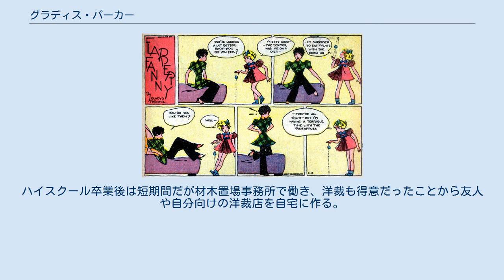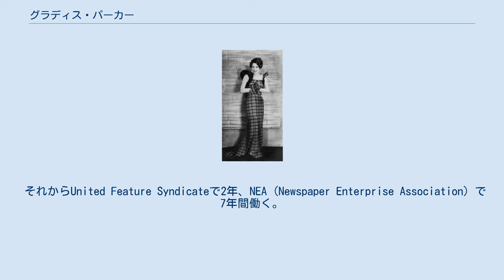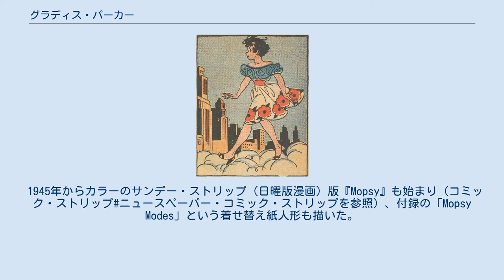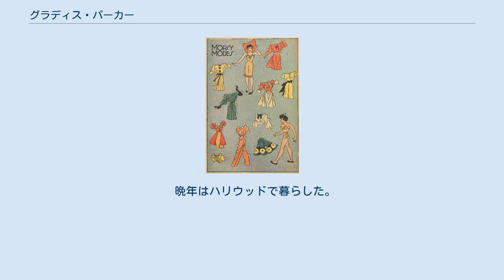グラディス・パーカー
グラディス・パーカー（Gladys Parker、1908年3月21日 – 1966年4月28日）は、アメリカ合衆国の漫画家で、ファッションデザイナー。
代表作はコミック・ストリップの『Mopsy』（1937年 - 1966年）。
1930年代から1950年代にかけて活躍した数少ない女性漫画家の1人である。
 1908年、ニューヨーク州トナワンダの生まれ。
母はキャロライン。
7歳の時に足を怪我し、回復するまでの間、自分自身をモデルにして絵を描き始める。
トナワンダ・ハイスクール在学中にニューヨークの雑誌社に漫画を売り込む。
ハイスクール卒業後は短期間だが材木置場事務所で働き、洋裁も得意だったことから友人や自分向けの洋裁店を自宅に作る。
ファッション画を勉強するため、トラファーゲン・スクール・オブ・ファッションに入学し、1928年に卒業する。
 新聞漫画を始めたのは『New York Graphic』紙で、1928年頃、連載中だったコミック・ストリップ『May and Junie』（1926年 - 1928年）を引き継ぎ、最後を締める。
 それからUnited Feature Syndicateで2年、NEA (Newspaper Enterprise Association) で7年間働く。
この間、1928年にフラッパーもののコミック・ストリップ『Gay and Her Gang』（1928年 - 1929年）を連載、1930年3月21日から1935年まで、女性漫画家エセル・ヘイズの創造したコミック・ストリップ『Flapper Fanny Says』（1925年 - 1940年）を描く。
 NEAには1936年までいたが、この時期にラックスのためにもコミック・ストリップを描いていた。
 1937年、自分自身をモデルにした『Mopsy』を創造し、その経緯については「Mopsyを思いついたのは漫画家のルーブ・ゴールドバーグから私の髪の毛がモップみたいだと言われた時。数年前のことで、それからずっと彼女のことばかり考えてたわ」と語っている。
 1945年からカラーのサンデー・ストリップ（日曜版漫画）版『Mopsy』も始まり（コミック・ストリップ#ニュースペーパー・コミック・ストリップを参照）、付録の「Mopsy Modes」という着せ替え紙人形も描いた。
 第二次世界大戦中は婦人陸軍部隊 (WAC) のために『Betty G.I.』を連載し、1942年から1944年までは女性パイロットが活躍する冒険漫画『Flyin' Jenny』（1939年 - 1946年）を描く。
 戦時中のMopsyは看護婦、軍需工場で働き、人気はさらに高まった。
戦後は普通の市民生活に戻った。
 私生活では1930年5月9日にパルプ・マガジンの挿絵画家で漫画家のベンジャミン・ストゥーキー・アレン（1903年 - 1971年）と結婚（1951年に離婚）。
 パーカーはソサエティ・オブ・イラストレーターズ全米漫画家協会メンバーでもあった。
 1965年、Mopsyとともに漫画家業を引退。
 晩年はハリウッドで暮らした。
1966年、グレンデールにて肺癌で死去。
58歳だった。
 『Flapper Fanny Says』として漫画家としての名声を得始めた1934年には、Gladys Parker Designsという名前で自作の服を店頭販売していた。